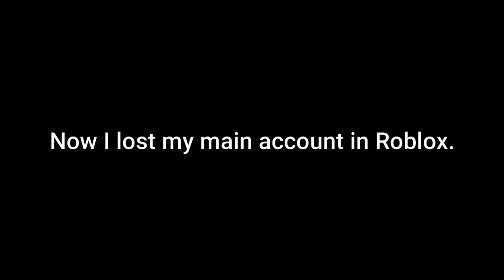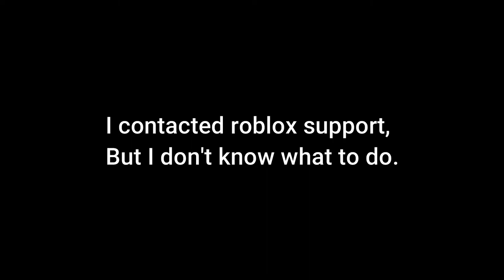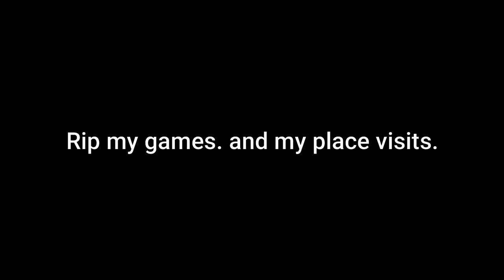Whats Chouckles? (My Hacked Account) No updates!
And yes I wanted to change my username and then suddenly my password got reset...